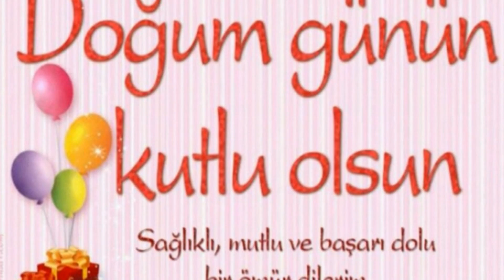ЛАЛЙЕ РОЖДЕНДЕН ДОЛНИ ЧИФЛИК HD DVD